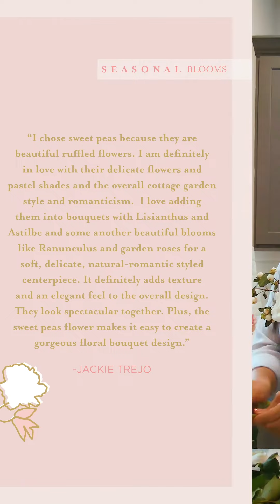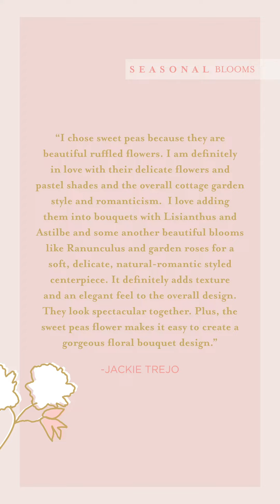Seasonal Blooms | Jackie Trejo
WINTER WONDERS: Ranunculus
Jackie Trejo Floral Design
What other flowers do ranunculus pair well with?

Ranunculus pair nicely with just about any other flower. I love to use them with garden roses, roses, scabiosa and hellebores.

What do you love about this bloom?

I love the layers of petals the ranunculus has, as well as the stem. Sometimes we receive the curviest stems which make centerpieces look even more unique and the movement is always so lovely!

What month is this bloom easily accessible?

It is available year round, but you will get the best sized ranunculus at the end of winter, early spring. During its peak season, the ranunculus head can be as big as the palm of my hand.

What colors does this bloom come in?

A variety of colors – another reason why we love the ranunculus so much! It comes in white, pink, orange, coral, yellow,  orange, plum, maroon, white to green, white to blush, red and magenta with a dark or yellow center.

Brides of Houston Featured Vendors:
Florals: Jackie Trejo
Photo: The Bledsoes